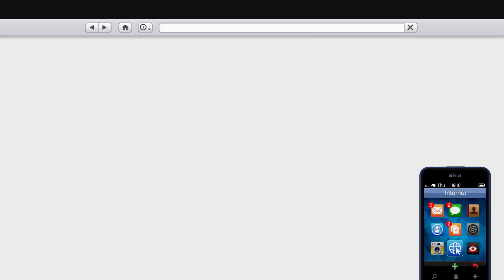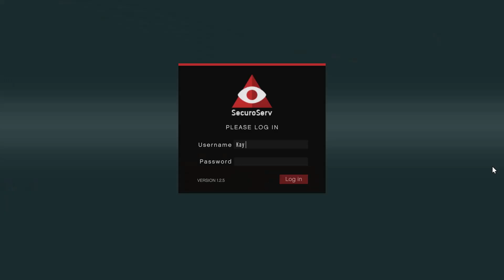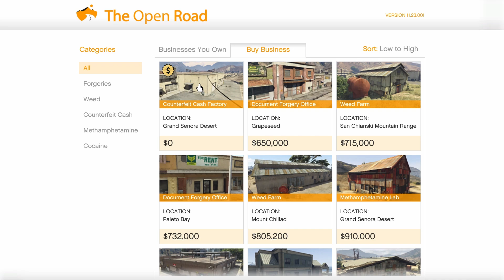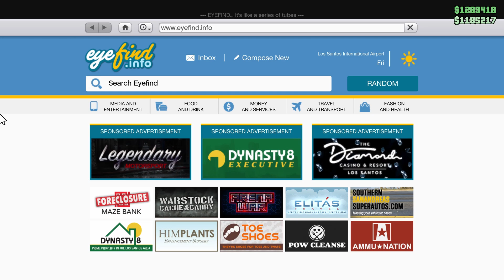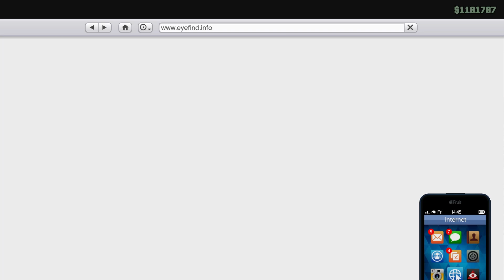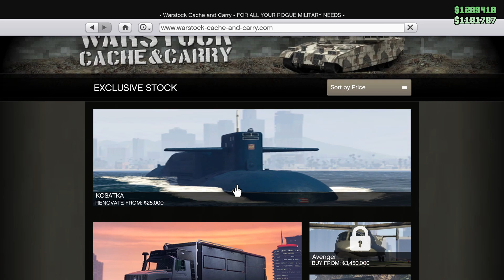Guide débutant n°3: Quel business choisir pour commencer, des millions de dollars!! Guide gta 2023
Au travers de ces guides, nous allons voir comment débuter sur GTA online en partant de 0 dollars